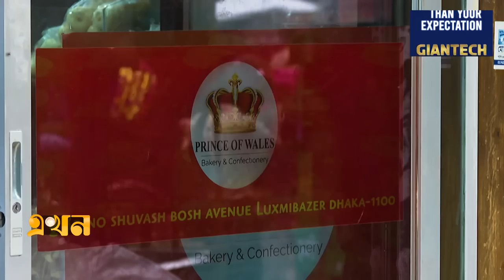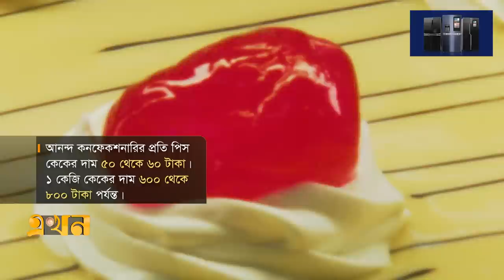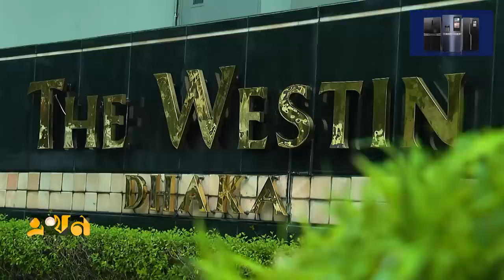ঢাকার ঐতিহ্যবাহী কেকের দোকানগুলো | Cake Shop | Ekhon TV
জন্মদিন, বিয়ে কিংবা বড়দিনেই নয় এখন যেকোন উৎসব যেন কেক ছাড়া অসম্পূর্ণ। মধ্যযুগে ইউরোপীয়ান বেকারিতে তৈরি হতো এখনকার প্রচলিত কেক। যা মধু, বাদাম ও কিশমিশ দিয়ে বানানো হতো। দেশে কেকের বাজার প্রায় ৪০০ কোটি টাকার।

Our Office Address:
EKHON TV
City Park Lane
19, Hatkhola Road, Wari
Dhaka-1203
Bangladesh